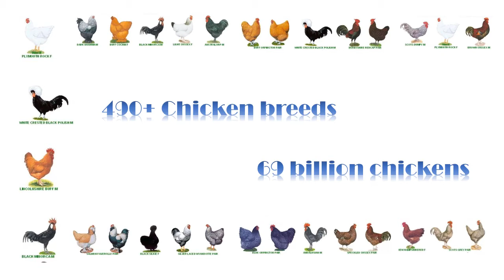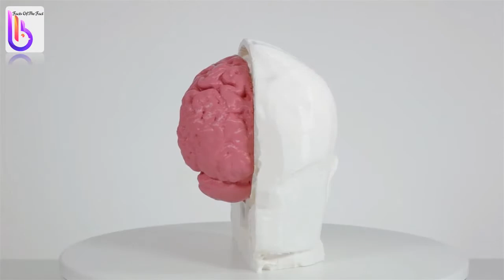3D Printed Food Chicken Nuggets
Hello Confidants,
Are you really interested to taste the 3D printed chicken nuggets? Enjoy this video how the chicken nuggets is going to be printed.